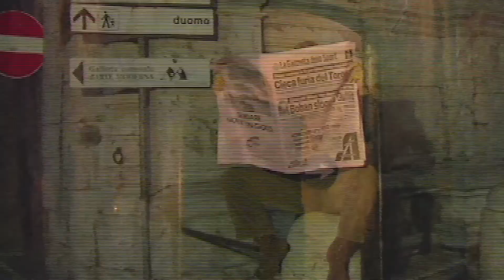SPOLETO CALCIOMERCATO PUNTATA 4